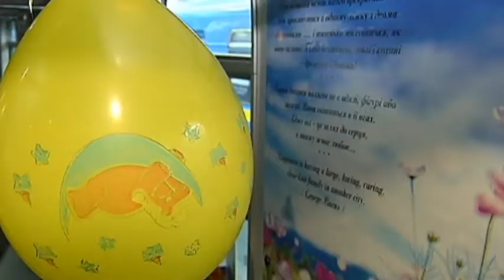Celebrating Women’s Day: Street artists paint Kyiv metro cars with flowers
As part of events to mark international women’s day, street artists in Ukrainian capital Kyiv have painted part of one of the city's metro trains with flowers and have adorned the inside with greetings to all Ukrainian women.

The artists said they spared no efforts to create the decorations, which were paid for by anonymous benefactors.